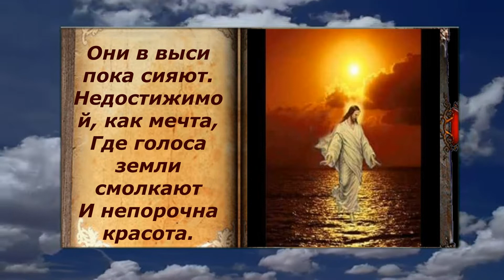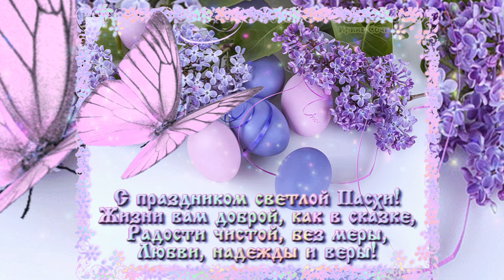Красивое поздравление с Пасхой! Христос Воскрес! Музыкальная видео открытка.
Христос воскрес! Опять с зарею
Редеет долгой ночи тень,
Опять зажегся над землею
Для новой жизни новый день.

Еще чернеют чащи бора;
Еще в тени его сырой,
Как зеркала, стоят озера
И дышат свежестью ночной;

Еще в синеющих долинах
Плывут туманы… Но смотри:
Уже горят на горных льдинах
Лучи огнистые зари!

Они в выси пока сияют,
Недостижимой, как мечта,
Где голоса земли смолкают
И непорочна красота.

Но, с каждым часом приближаясь
Из-за алеющих вершин,
Они заблещут, разгораясь,
И в тьму лесов и в глубь долин;

Они взойдут в красе желанной
И возвестят с высот небес,
Что день настал обетованный,
Что Бог воистину воскрес!(Иван Бунин)
Поздравляю со Светлым Христовым Воскресеньем. Света и добра, благоденствия и процветания, веры и любви вам. Мира и счастья дому вашему, Вам, родным и близким. Христос воскресе!